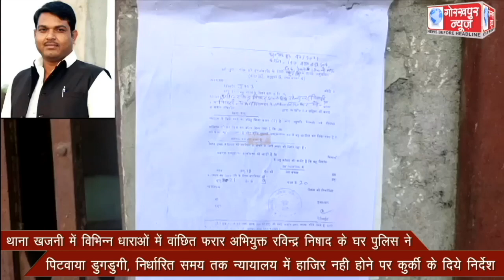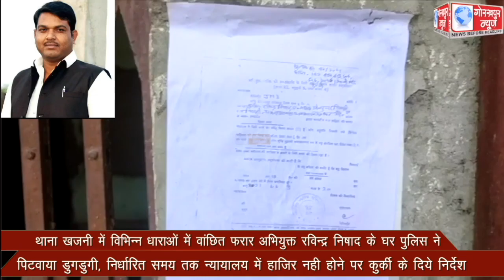थाना खजनी में विभिन्न धाराओं में वांछित फरार अभियुक्त रविन्द्र निषाद के घर पुलिस ने पिटवाया डुगडुगी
थाना खजनी में विभिन्न धाराओं में वांछित फरार अभियुक्त रविन्द्र निषाद के घर पुलिस ने पिटवाया डुगडुगी, निर्धारित समय तक न्यायालय में हाजिर नही होने पर कुर्की के दिये निर्देश